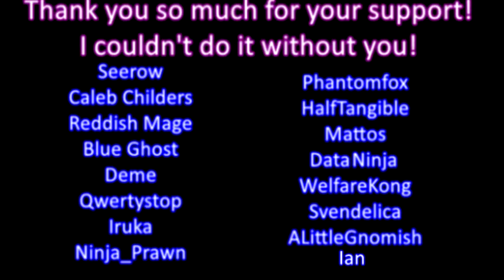Zodi Plays: Kirby's Dream Land 3 [3] Precipitation, Parasols, and Pots